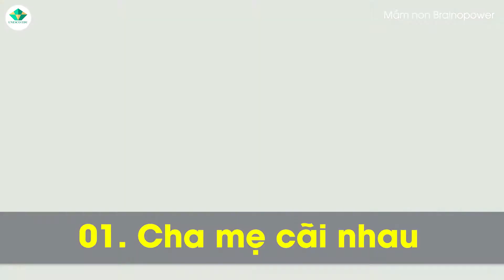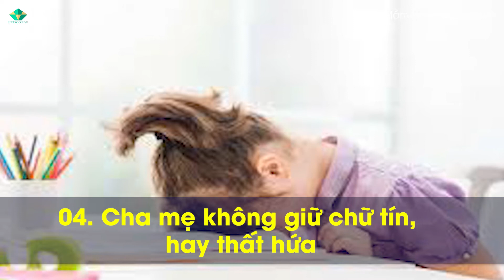Trẻ Nhỏ Sợ Nhất Điều Gì Ở Cha Mẹ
Nhân cách là điều cốt lõi ở mỗi con người
Và giáo dục nhân cách cần được ưu tiền hàng đầu cho trẻ em và đây là hành trình cả đời người. Vì vậy giáo dục nhân cách cần được thực hiện ngay tại gia đình, nhà trường và xã hội
Vì một thế hệ tương lại sống tử tế, trách nhiệm và đầy cống hiến
Cuối cùng nếu con của bạn đang trong giai đoạn vàng (0-6 tuổi) hãy đặt mua sách ngay tại fanpage Unesco Edu_giáo dục sớm .
Đặc biệt các bố mẹ có con đang ở độ tuổi mầm non, chuẩn bị vào lớp 1 hãy nhanh tay đăng ký để cùng học tập và phát triển với con của mình
Hãy ứng dụng công nghệ 4.0 để giáo dục con một cách hữu ích thay vì xem các video vô bổ.
Hệ thống giáo dục Quốc tế UNESCO EDU: Dạy trẻ theo phương pháp giáo dục do thái, phát triển tiềm năng trẻ em, làm chủ ngoại ngữ chuyên sâu và luyện đọc ngay từ khi chưa vào lớp 1
Phát triển song hành trường mầm non Brainpower đào tạo và phát triển theo triết lý nhân cách của trẻ là cốt lõi thông qua phát triển trí tuệ, rèn nghị lực, nuôi dưỡng đạo đức. Ứng dụng phương pháp giáo dục kiến tạo kết hợp giáo dục sớm để phát triển trẻ toàn diện.